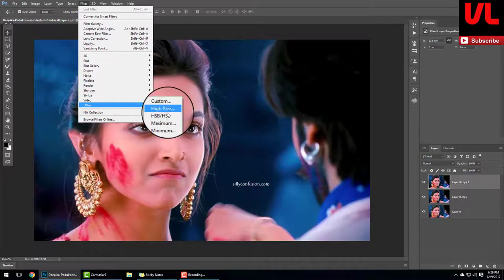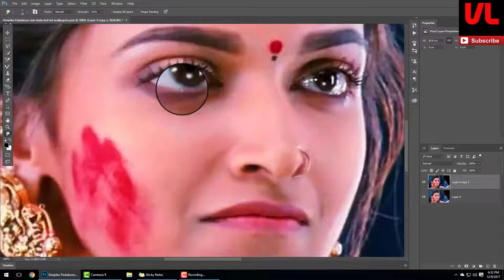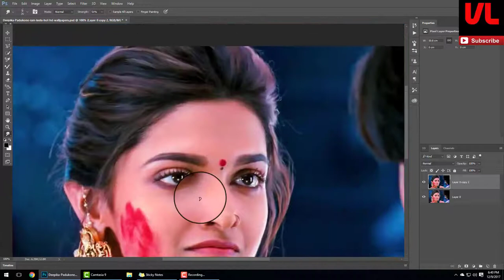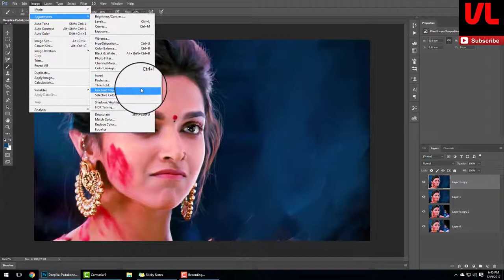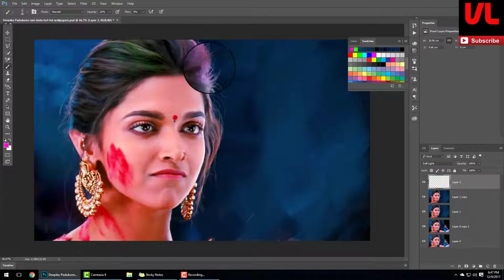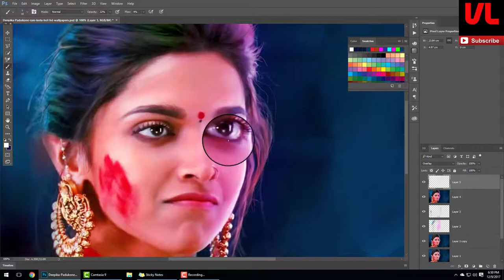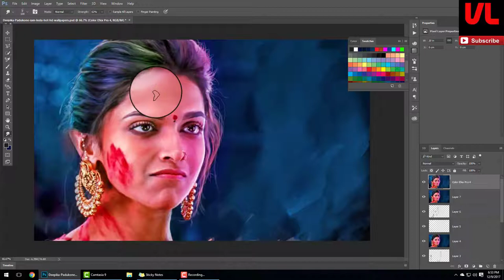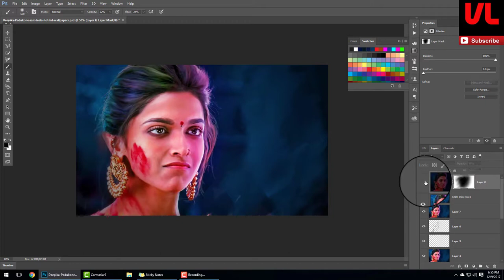Photoshop Digital Painting tutorial - dipika padukon digital painting